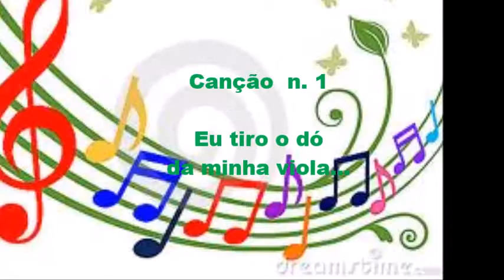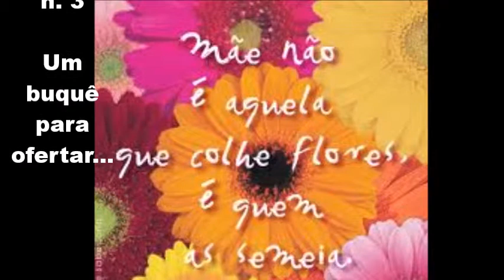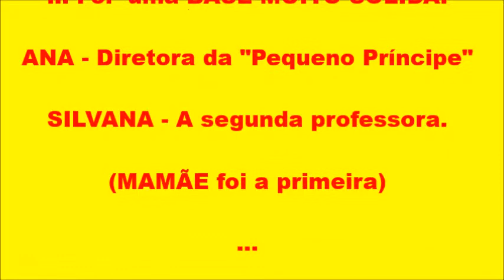Canções da Escolinha PEQUENO PRÍNCIPE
Descrição -Canções que os alunos da Escolinha Pequeno Príncipe da Rua Tito Oliani, Ipiranga, cantavam em 1985.